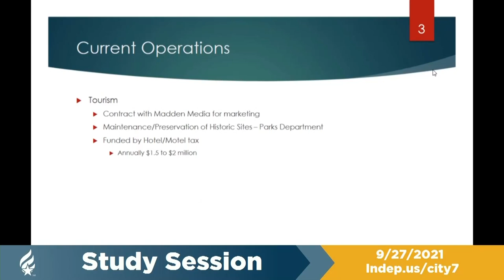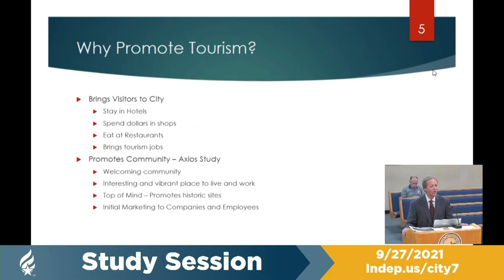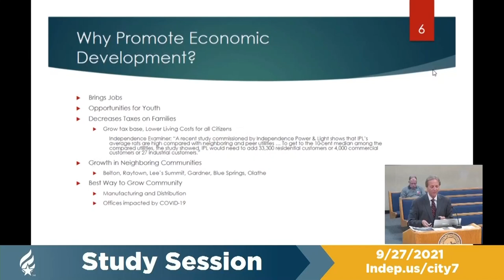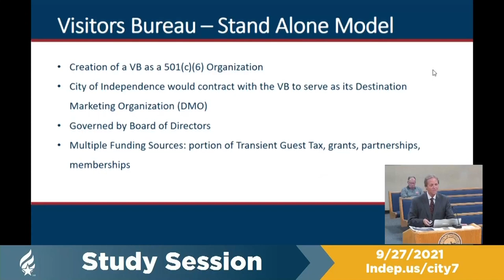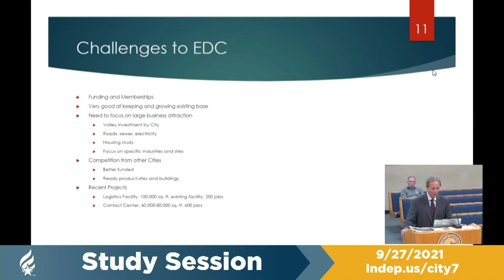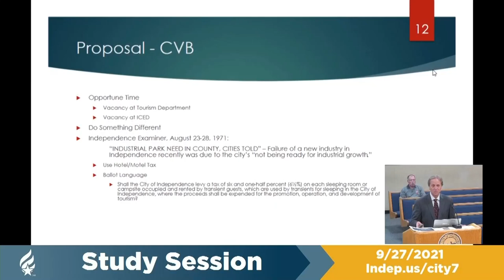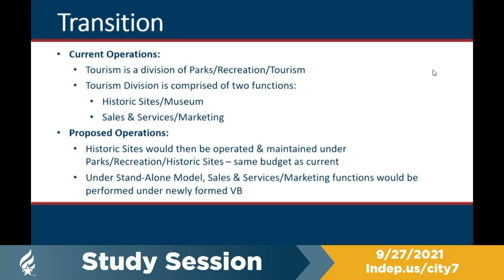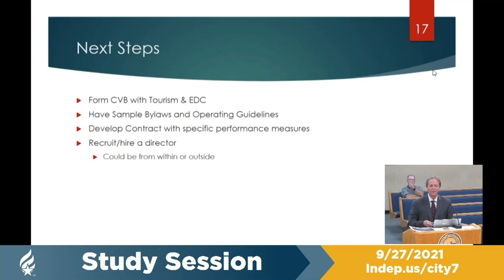Study Session 9/27/2021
This upload replaces the incomplete live stream of the City Council Study Session on September 27, 2021.